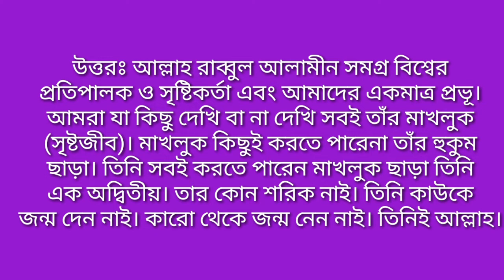islimc question আল্লাহ কে?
Video Title: —

ইসলামিক প্রশ্ন উত্তর।
Islamic Questions answer
ইসলামিক প্রশ্ন উত্তর,
Islamic Questions answer,
ইসলামিক, প্রশ্ন উত্তর,
Islamic, Questions answer,
ইসলামিক প্রশ্ন, উত্তর,
Islamic Questions, answer,
ইসলামিক প্রশ্ন উত্তর।
Islamic Questions answer